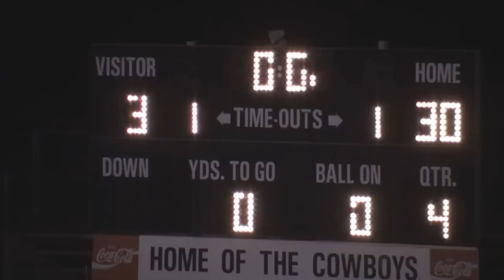Madison County vs Florida High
Madison takes on Florida High for their season opener. Madison wins 30-3. These are some highlights from the game.